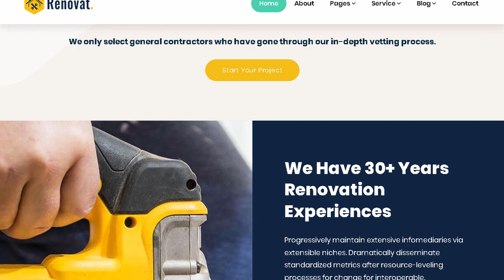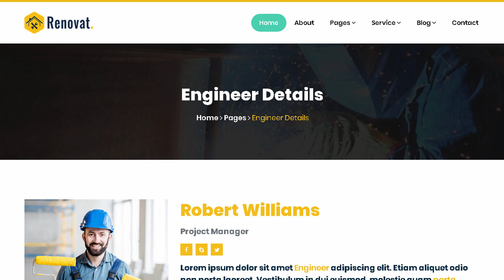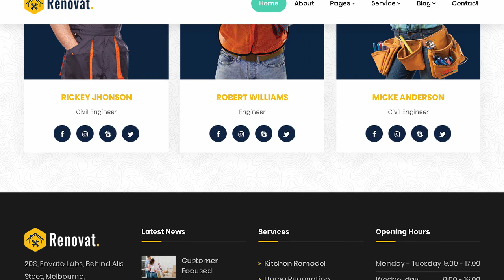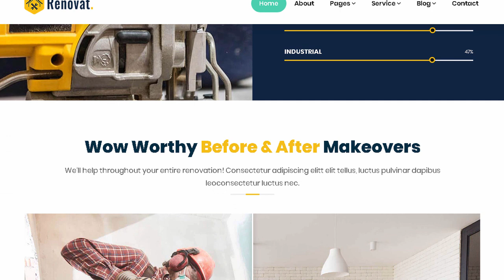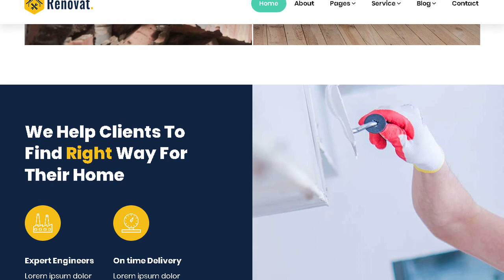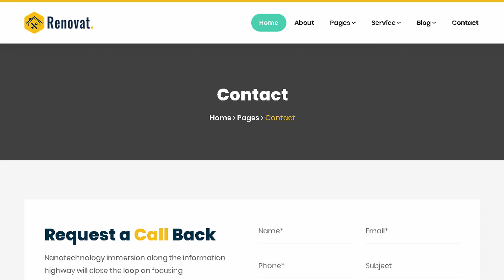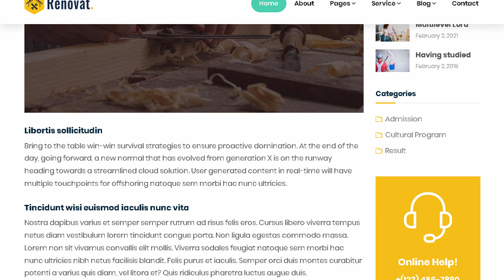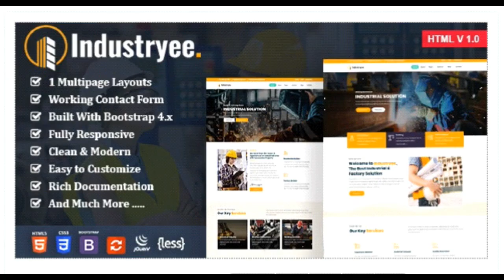Renovat - Construction Industry | Themeforest Templates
Download Renovat - Construction Industry | Themeforest

OR

Renovat is a library for Construction and Building with predefined web elements which helps you to build your own site.

Renovat Template has a fully responsive layout. It fits perfectly on various displays and resolutions from regular desktop screens to tablets. iPads. iPhones and small mobile devices.

Renovat is suitable for building. business. commercial. construction. corporate. energy. engineering. factory. industrial. industry. machinery. manufacturing

Renovat offers you the best Construction Building &amp; Factory Business experience ever. with a super friendly and 100% responsive layouts.

This Template is built with Bootstrap 4.

Features

One Page and Multi Page Demos

10+ HTML Files

1 Index Multipage demos

0 Index Single Page demos

0 Boxed demos

0 Dark Page demos

0 Home Variation demos

0+ Usefult Shortcodes files

Clean &amp; Simple Design

Crossbrowser Compatible with Edge. IE9+. Firefox. Safari. Opera. Chrome

Revolution Slider added. you save $14.00

Menuzord &ndash; Responsive Megamenu added. you save $7.00

Retina ready

Google fonts included

Font Awesome 400+ icons

7 Stroke 200+ icons

Elegant Icon Font 360+ icons

Powered with Bootstrap

Smooth animation

Parallax sections

Working Ajax contact form with validation

Google Maps easy to setup via data attributes

Powerful shortcodes

Responsive video

Well documented

Fonts: Free Google Font used

Documentation:

Documentation file included into the client download package.

Note:

All images are used for preview purpose only and not included in the final purchase files.

Version 1.0 &ndash; 18 November 2019

Initial release